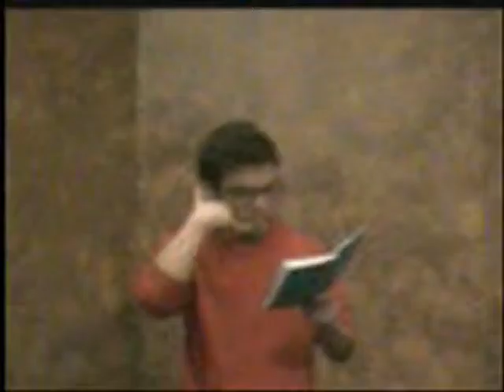the musical comedy murders of 1940 promo 1 - rehearsal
The plot concerns several showbiz folks that have been gathered into a mansion house to flush out a ...serial killer. As the events unfold, there are bits from the past that seem to come back and haunt some of the characters. Once folks start dying off, the madcap search to find the killer begins. It's a door-slamming ride to a very funny finish line. If you liked the movie "Clue," you'll love 1940. The performances are scheduled for May  6, 7, 13, 14, 15.\